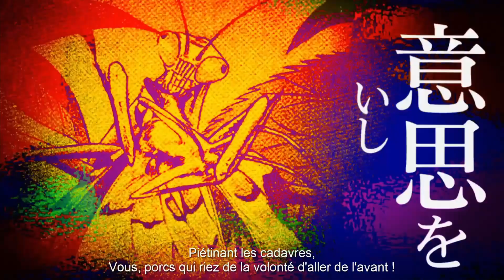LA FIN DES EXAMENS ! SNK RP #2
Série sur le serveur SNK I Hydralis.

Mettre un "j'aime" sur les vidéos, c'est une super manière de nous dire merci !!!